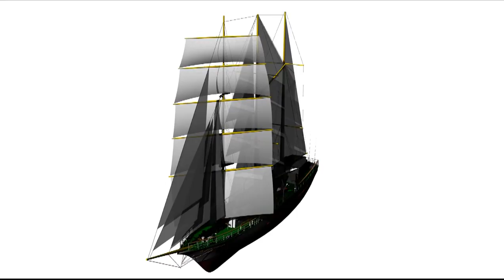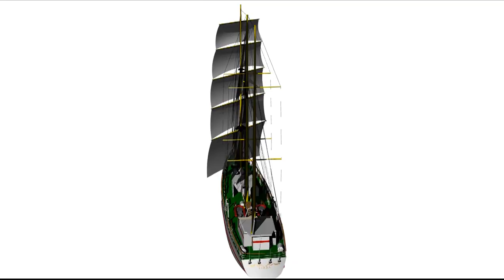ORP "Iskra" training ship Polish Navy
The 3D animation is made in Rhinoceros 5.
The model itself is ready for making 3D print or constructing a paper model.